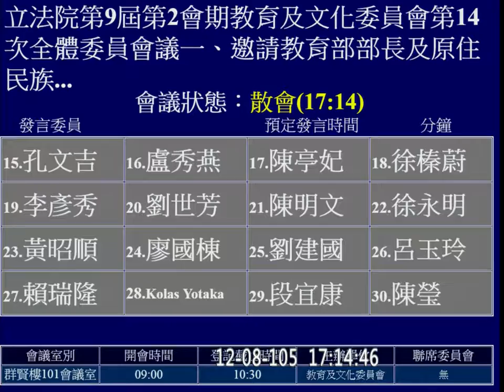20161208 繼續審查 2017 教育部 預算 教育文化 f-10253-2 【立法院演哪齣？】